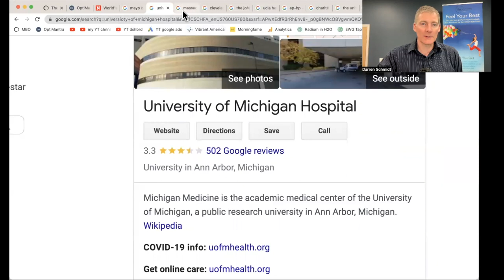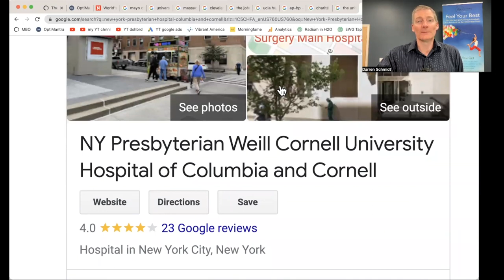Google Ratings of Hospitals and Clinics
We take a step back and start at the beginning by looking at your health as the puzzle that it is and figure it out with our vast experience and knowledge in natural healthcare.

1. If you are in the Ann Arbor, Michigan area

2. Not local to the area but would like to travel

3. Not local and not looking to travel

4. Not looking to become a patient but interested in learning